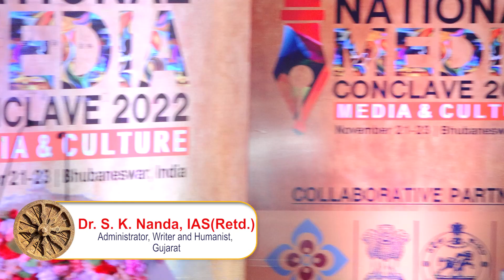IAS Officer, Ex-administrator & writer Dr. SK Nanda addressing Plenary Session-I of 6th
PLENARY_SESSION-I | Time: 2.30 –4.00pm
Theme: Cultural Pluralism, Indian Society and Media

After a gap of two years owing to the Covid-19 pandemic, the Eastern India’s biggest literary and academic extravaganza, the National Media Conclave (NMC), was back in physical mode in 2022. This year the sixth edition of the conclave marked the Azadi Ka Amrit Mahotsav which is being celebrated across the country to commemorate 75 years of Independence.

The conference having the broad theme ‘Media and Culture’ held from November 21 to 23 in Bhubaneswar. The 6th NMC was organised by Institute of Media Studies (IMS) under Utkal University in association with Consortium for Educational Communication (CEC), ICSSR, ICHR etc. It aims at bringing media educators, research scholars, practicing media executives, policy makers and people’s representatives together to share their ideas, research findings and discuss the importance of media and culture. The conclave had an inaugural ceremony, five plenary sessions on various contemporary themes and parallel sessions for paper presenters followed by the closing ceremony.

This apart, a galaxy of distinguished academicians, research scholars, media professionals and communication experts with luminous contribution to media education chaired the NMC platform and share their vast repertoire of experience and insight with the people of Odisha widely known for its rich literary heritage. The conclave, as has been its essence, become a stirring cauldron of ideas and exchanges, serving a veritable feast of intellectual discourse.